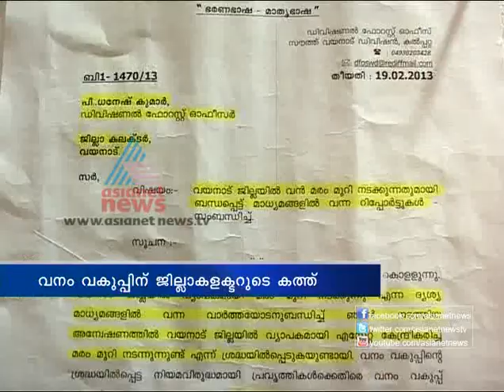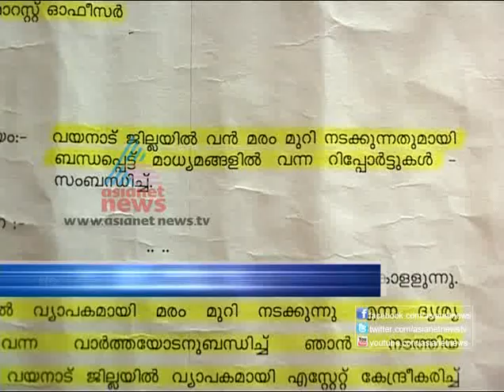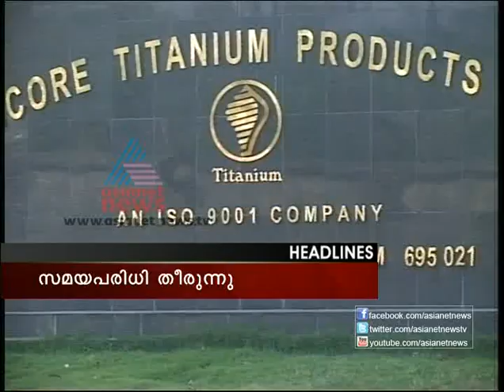Asianet News @ 9am 5,March 2013 Part 2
Stories:
1) Electricity Crisis in Kerala
2) Oommen Chandy and Kerala Ministers to meet Prime Minister
3) Kochi Metro Rail Project
4) Titanium Scam case updates
5) Border Gavaskar Test Series